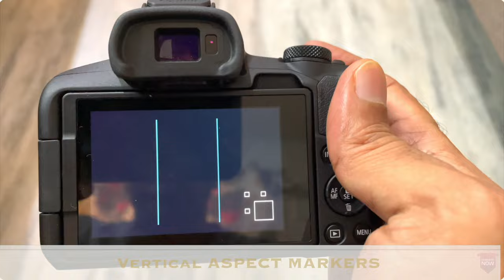3 Best Canon Camera For Videos!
I have explained top 3 canon cameras best video features, if you are primary work is videography and secondary job is shoot photos then these 3 cameras are worth to consider in high, mid and low budget.

My Gears :
Sony A7S III
Sony A7M IV
Sigma 35mm F1.4 DG DN Art Lens
Tamron 17-28mm F2.8 Lens
Zeiss Batis 88mm F1.8 Lens
DJI RSC-2 Pro combo Gimbal
Insta360 Flow Mobile Gimbal
Insta360 X3
Rode Wireless Go II Mic
Hollyland Lark M1 Wirless Mic
Hollyland Mars M1 4k Monitor
SmallRig Cage kit for Sony A7S iii & A7 IV